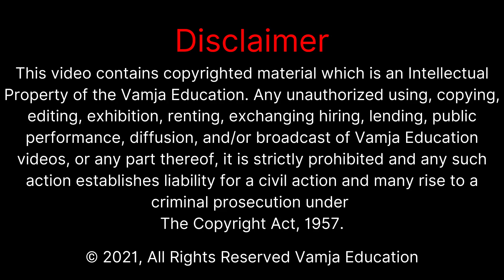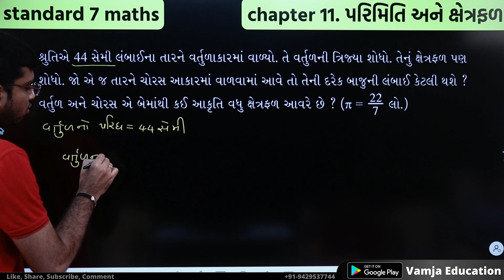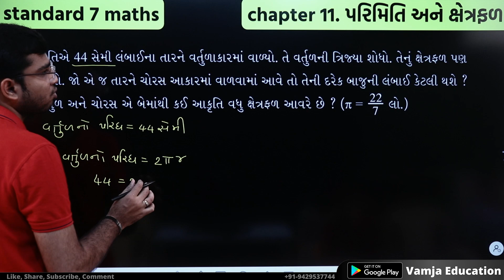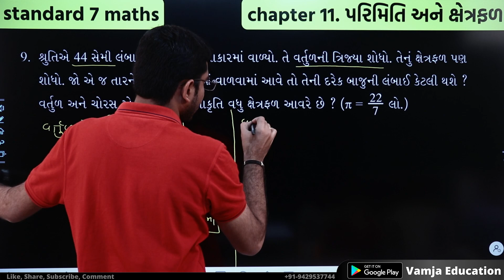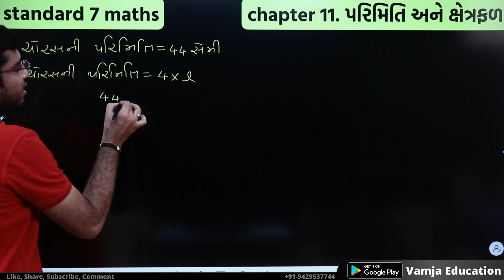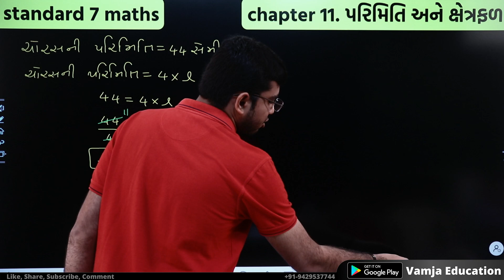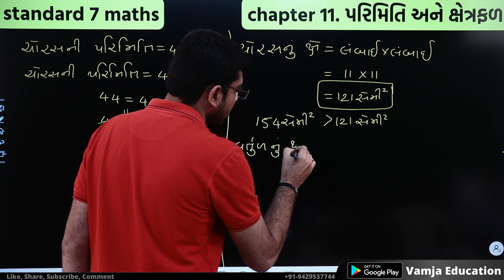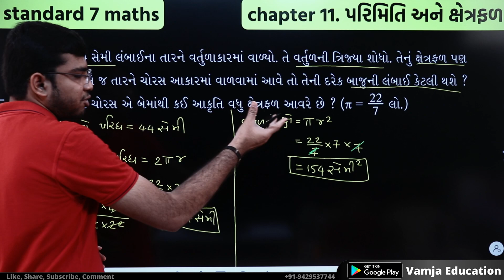std 7 maths chapter 11 | dhoran 7 ganit | parimiti ane xetrafal | swadhyay 11.3 | question 9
std 7 maths chapter 11 | std 7 maths ch 11 | standard 7 maths chapter 11 | standard 7 maths chapter 11 swadhyay 11.3 | dhoran 7 ganit chapter 11 |  parimiti ane xetrafal | પરિમિતિ અને ક્ષેત્રફળ | swadhyay 11.3 | question 9 | part 21

Your Query -
1) std 7 maths chapter 11
2) std 7 maths ch 11
3) parimiti ane xetrafal
4) standard 7 maths ch 11
5) ncert std 7 maths
6) standard 7 maths chapter 11
7) dhoran 7 ganit
8) std 7
9) std 7 maths chapter 11 swadhyay 11.3
10) std 7 maths sem 2

My Equipment👇👇👇
50mm lens
1 st light
2 nd light